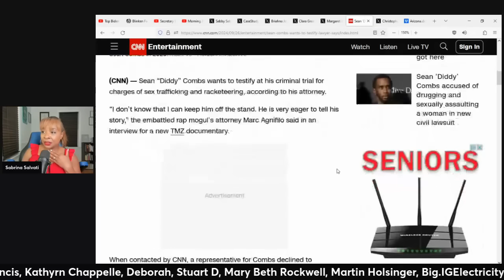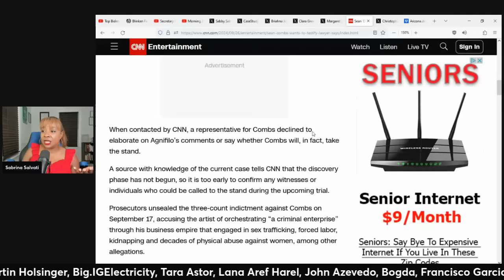Suge Knight Tells Chris Cuomo: "Look Into Jennifer Lopez And Clive Davis!"